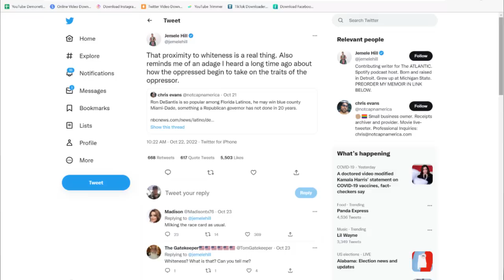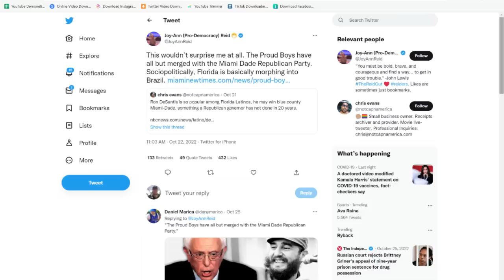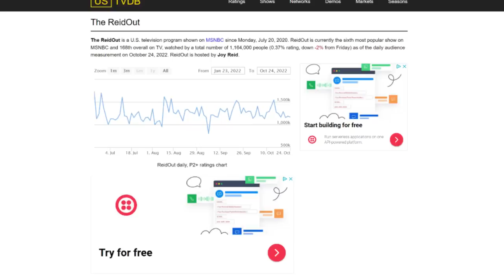Joy Reid Ratings CRASH & Jemele Hill Memoir Could Be Embarrassing Failure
Joy Reid and Jemele Hill have made a career by promoting myths and fantasies. Both Joy Reid and Jemele Hill were relatively unknown several years ago...and rose into the mainstream through exploitation of their own community.

Joy Reid ratings continue to decline on MSNBC...and book sales for the new memoir by Jemele Hill aren't looking promising. We look into the decline of Joy Reid and Jemele Hill...and explain why this could be the end of public figures profiting off their own communities.